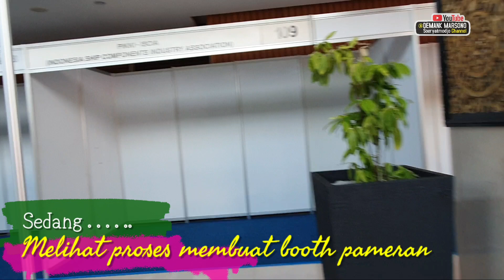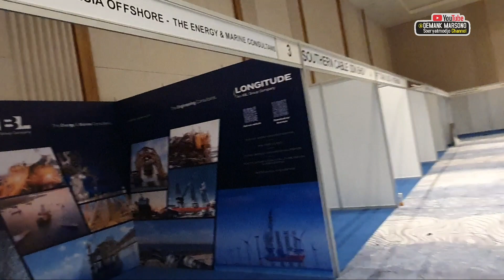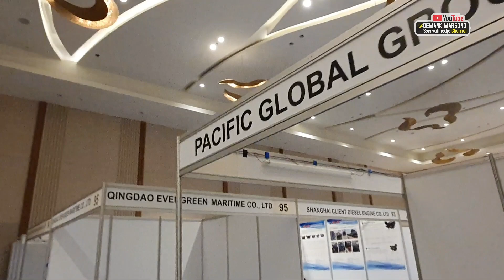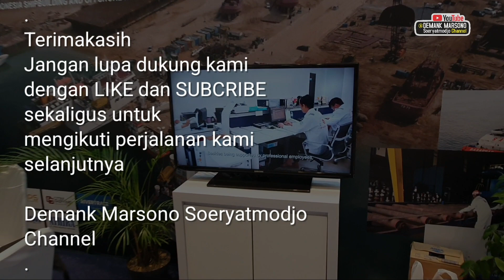MEMBUAT STAND BOOTH INDONESIA MARINE OFFSHORE EXPO IMOX 2023 BATAM • Tempat Pesanan Booth Pameran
MEMBUAT STAND BOOTH INDONESIA MARINE OFFSHORE 2023 BATAM • Pameran Perusahaan Darat dan Lepas Pantai

Tempat MEMBUAT STAND BOOTH PAMERAN  EXPO DI BATAM